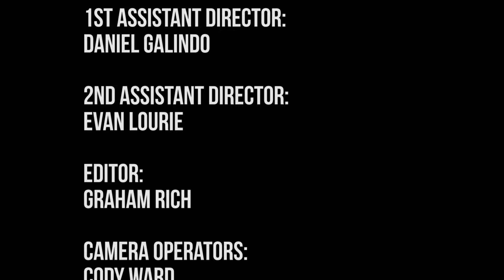Ep 22 Pooch Hall Full Episode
Wanna see a taping of AFTER DARK WITH JULIAN CLARK?
Shows are filmed in front of a live audience at Second City Hollywood.

iOS User? Don't forget our podcast app in your App Store